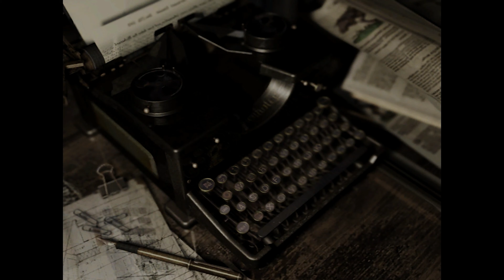Resident Evil Remastered Walkthrough Gameplay Part - 6 MANSION - 2 (JILL) [4K60fps] [No Commentary]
Resident Evil Remastered Walkthrough Gameplay Part 1 includes the Intro and a Review of the Remake for PS4, Xbox One, PS3, Xbox 360 and PC in 1080p 60FPS. This Resident Evil Remastered Gameplay Walkthrough will include a Review, Jill Valentine, Chris Redfield, All Cutscenes, Costumes, Bosses,

Part 6 - Mansion all puzzle and time locations

yellow gemstone
battery
red gemstone
mo disk
spencer family key
metal object medal of wolf